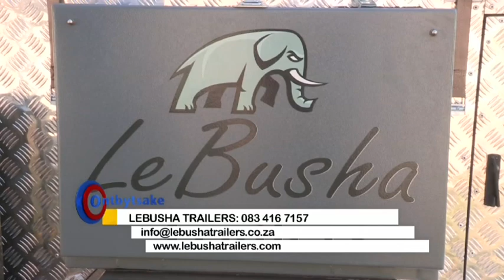LeBusha Trailers - Ontbytsake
LeBusha Trailers se insetsel van 18 Junie 2016.